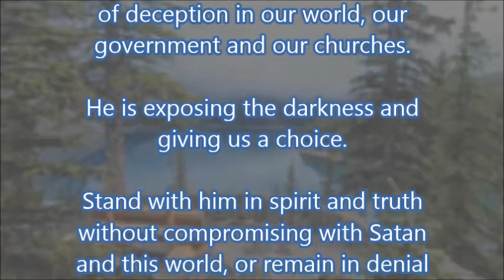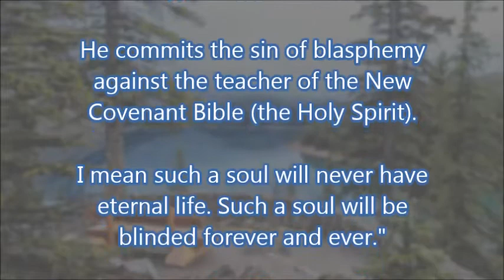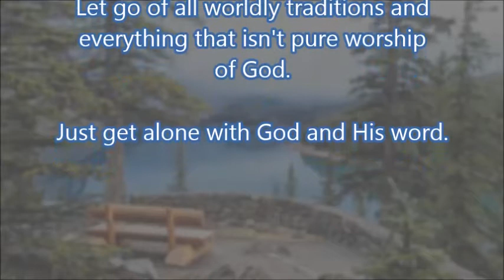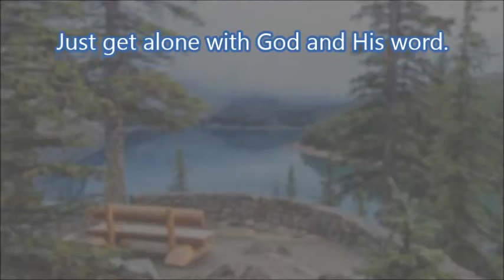URGENT, UNVEILING The Mystery of Iniquity, Unforgivable Sin, Who Are We Worshiping?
The satanic influence that entered into the Catholic Church was carried down to all churches. The denominations broke away from Rome, but kept all the pagan rituals and traditions.

God left them veiled, but now is exposing the darkness and deception. Most are not worshiping the one True Living God of Israel. Most are not worshiping the Risen Christ. They are worshiping Satan with a Christian veil.

This is why my heart is so heavy and my spirit won't rest. So many are denying what God is clearly revealing. Come out of her now. Do not deny God one moment longer. Please.

PLEASE TAKE HEED & REPENT NOW...

Let go of all worldly traditions and everything that isn't pure worship of God.

Get alone with God and read the King James Bible. The Holy Spirit ministers through that bible in a powerful way.